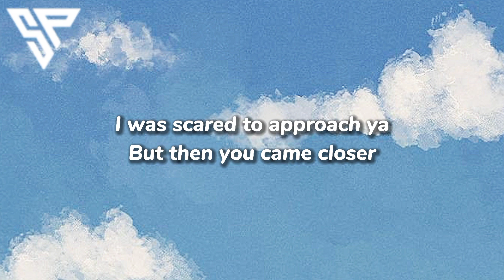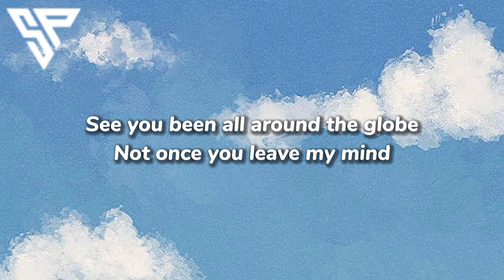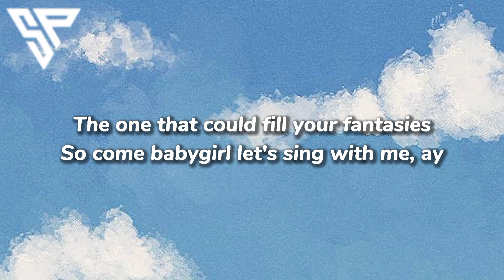[LYRICS™] Replay - Iyaz (cover by Denise Julia)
Hi guys.
and also suggest me some songs so that I can make video on those songs and also tell me what you want FMV or LYRICS video..

lyrics 🎤

It's like my iPod's stuck on replay
Replay
Replay
Remember the first time we met
You was at the mall wit yo friend
I was scared to approach ya
But then you came closer
Hopin' you would give me a chance
We're real worldwide, breakin' all the rules
She like a song played again and again
That girl, like something off a poster
She's running through my mind all day, ay
Replay

Replay

Girl, you really changed my life
Doin' things I never do
I'm in the kitchen cookin' things she likes
Someday I wanna make you my wife
That girl, is a dime they say (Hey)
That girl, is a gun to my holster

Replay

Replay

Oh, girl, I could write you a symphony
So come baby girl let's sing with me, ay
Shawty got me singin'
Now she got me singin'

Replay

Replay